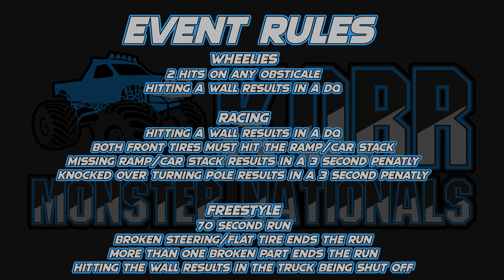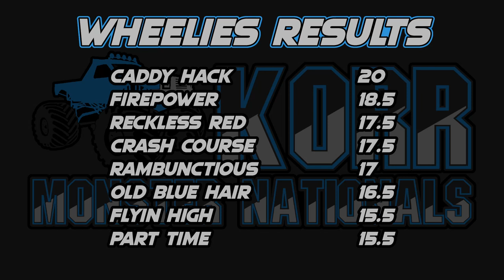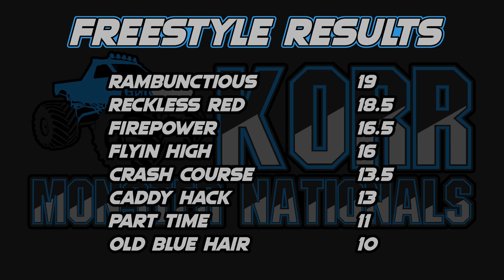KORR Monster Nationals S2 Tour 2: Lake Erie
The second season of KORR Monster Nationals is ends with Tour 2 at Lake Erie Speedway for the final round of the season.

Lineup
Flyin High driven by Jack Schroeder
Old Blue Hair driven by Blake Larson
Part Time driven by Milton Freeman

Wheelies: 0:00
Racing: 8:36
Freestyle: 11:25